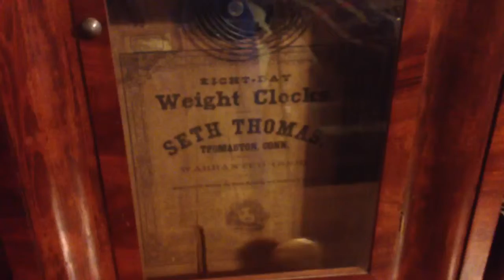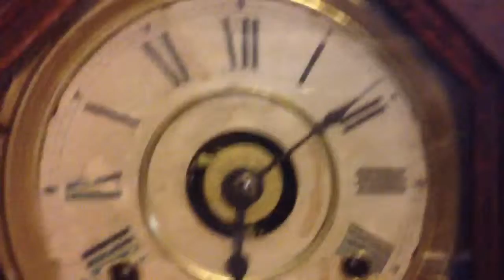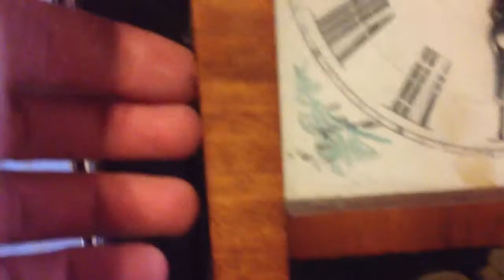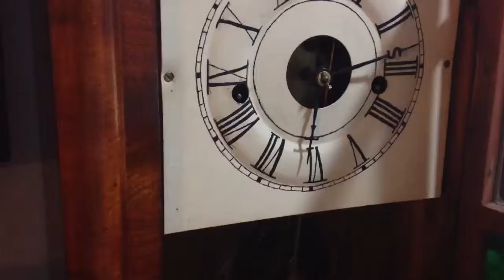Room is a Ticking Time Bomb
Nothing but ticking.